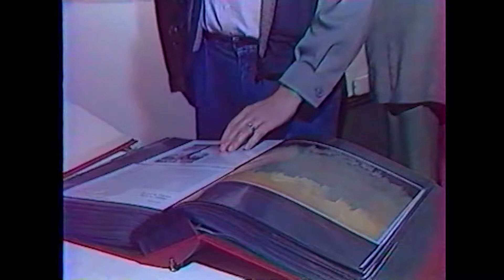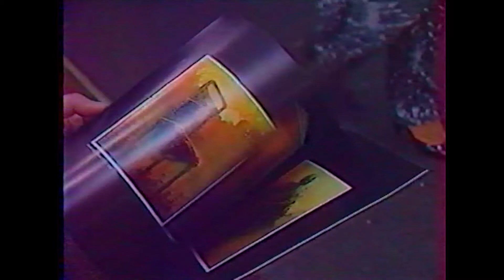Beksiński exhibition at Valmay Gallery Paris 1986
A TV footage by Janusz Porębski at second exhibition in Valmay Gallery at Seine Street in Paris, 14 October 1986. Attended by Polish Ambassador in France, Mr. Janusz Stefanowicz.